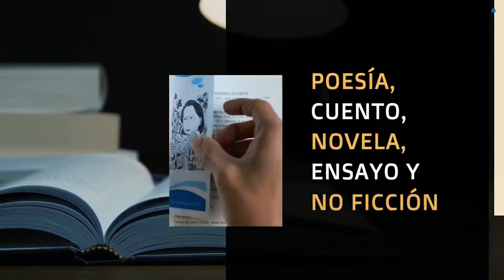Una charla con el escritor Manuel Vilas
Conversamos con el escritor español Manuel Vilas, quien acaba de publicar la novela «Los besos», una obra sobre el amor y el erotismo en medio de la pandemia.